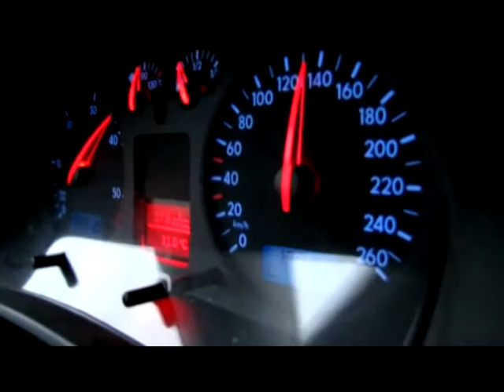Golf IV ARL+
VW GOLF IV ARL+ 2nd - 4th gear. Two people on board + some luggage ;) . || Szalu ni ma, ale cos tam jedzie :D .